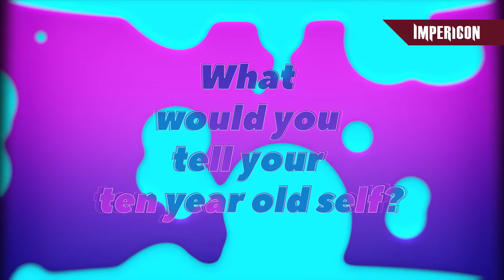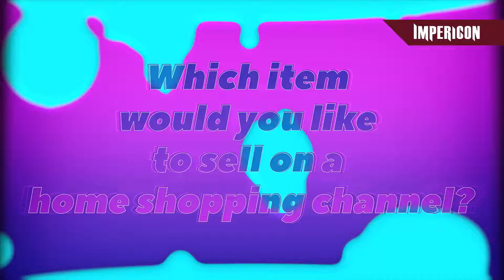Wouldstock with Neck Deep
We met Ben of Neck Deep and asked him some weird 'would you' questions.